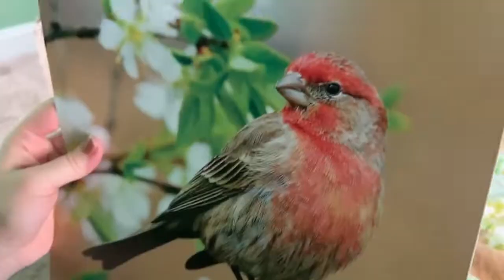Quarantine Cover 3 Take Me Home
Our Quarantine Cover of "Take Me Home" by Phil Collins, requested by Adam Swiderski.

Special thanks to YouTuber SynthMania for his video about programing the drum machines for this song!